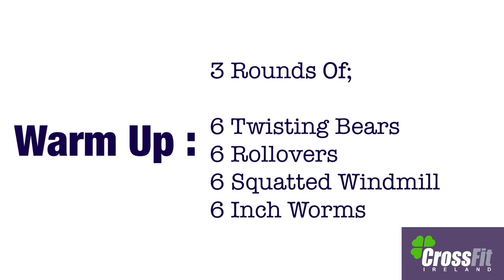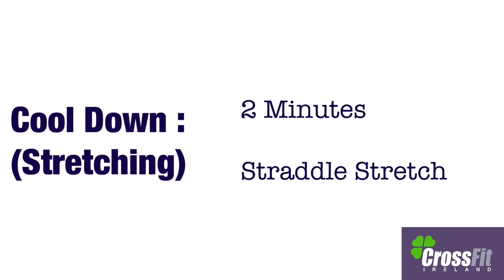Home Workout - "Diana" | (CrossFit Ireland)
"Diana"

Warm Up:

3 Rounds Of;
6 Twisting Bears
6 Rollovers
6 Squatted Windmill
6 Inch Worms

Workout:

For Time:

42 Backpack Deadlifts
21 Handstand Push Ups/Dips
30 Backpack Deadlifts
15 Handstand Push Ups/Dips
18 Backpack Deadlifts
9 Handstand Push Ups/Dips

Cool Down:

2 Minutes

Straddle Stretch

Musician: @iksonmusic